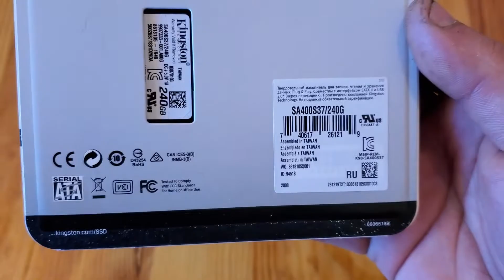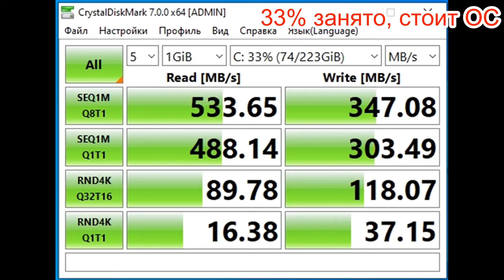Обзор Kingston SSDNow A400 240GB 2.5 из Rozetka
Распаковка Kingston SSDNow A400 240GB 2.5" SATAIII 3D TLC (SA400S37/240G) из Rozetka